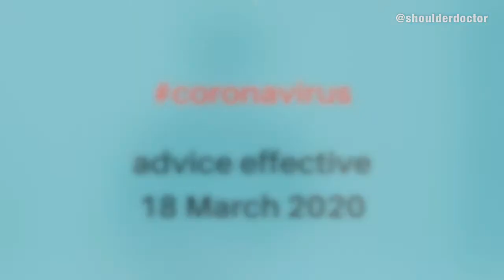Can I/should I have a steroid injection during Covid-19?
Medical advice around steroid injections during the Covid-19 pandemic is changing daily.  In this video I explain the point of steroid injections and why it might not be recommended during the Covid-19 pandemic.